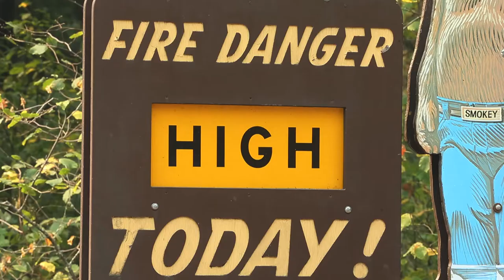Deception Fire near Oakridge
As 1000 firefighters battle the complex of fires, residents near Oakridge and Westfir are preparing to evacuate. (Chris Pietsch/The Register-Guard)